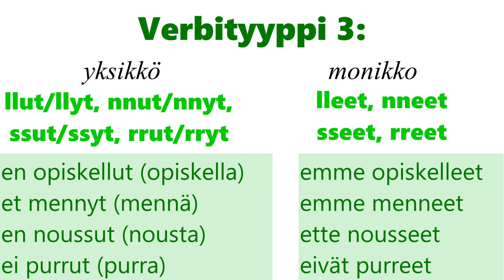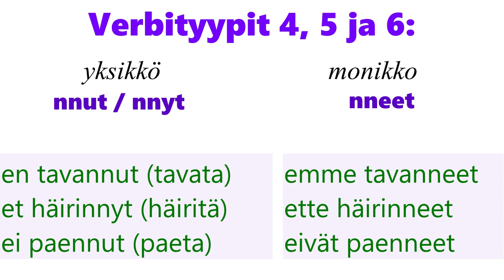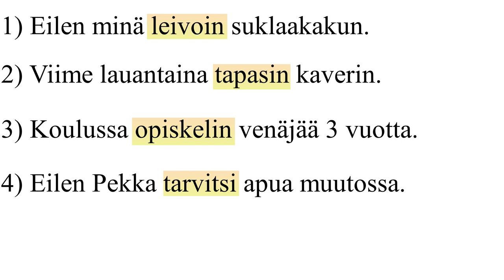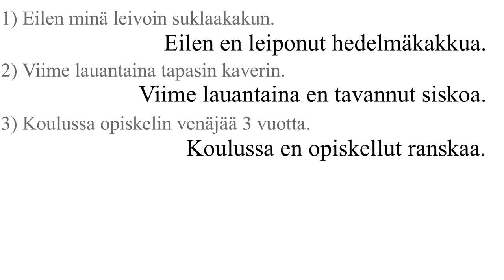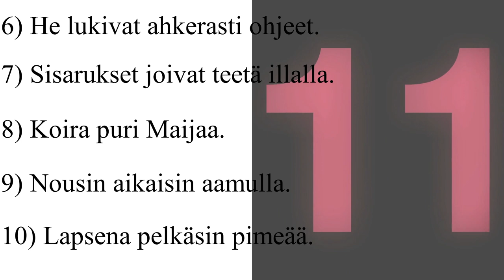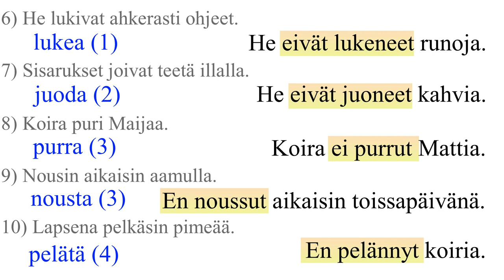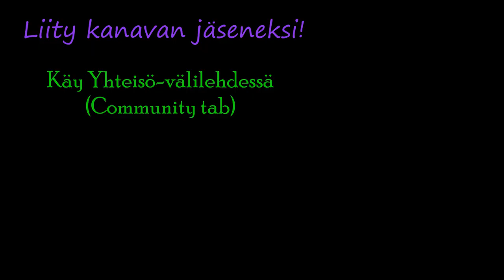Kielteinen imperfekti: harjoitus. Suomeksi.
Harjoitellaan kielteisen imperfektin muotojen muodostamista! Lyhyt kertaus ja 10 lausetta: muunna verbit kielteiseen muotoon. Vastaukset 12 sekunnin päästä.